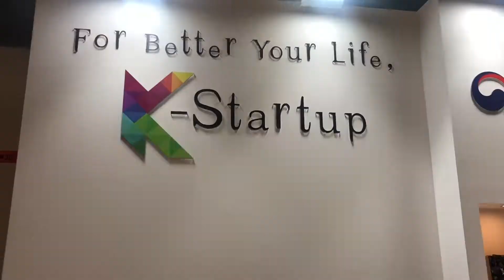[Ambiente 2019] “K-Start up” 한국관 주목! 파티와 바이어매칭으로 수출활로 개척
인천경제산업정보테크노파크(IBITP)는 8일(금)부터 12일(화)까지 독일에서 개최된 2019 프랑크푸르트 소비재 박람회 'AMBIENTE 2019'에서 중소벤처기업부와 창업진흥원이 지원한 창업패키지 지원사업의 일환으로 우수한 창업기업 10개사와 함께 “K-Start-up 파빌리온관”을 운영해 주목을 받았다.

'암비안떼(AMBIENTE)’는 세계적인 소비재 박람회로, 매해 프랑크푸르트에서 열리고 있다. 다양한 제품과 기술로 전세계 시장을 선도하고 있으며 최신 트렌드를 한 눈에 파악할 수 있다는 평을 받고 있다.

올해 진행된 'AMBIENTE 2019'에서도 전시, 전문가 강연, 시상식, 체험행사 등 다양한 프로그램으로 참관객들을 맞이햇으며, 업계 내 다양한 비즈니스 교류가 진행되었다.행사 내 주요 전시품목은 다음과 같다. △가정용품(DINNING: 주방식기, 조리용 기구, 주방용 액세서리, 가전제품, 테이블 등) △선물용품(GIVING: 어린이 용품, 공예품, 그림, 조각품, 보석류 등) △생활 인테리어 용품(LIVING: 인테리어 조명, 가정용 직물, 가구, 홈 액세서리, 계절 장식품 등)